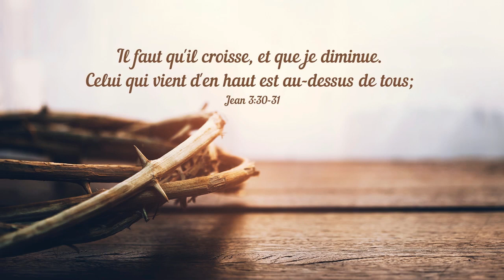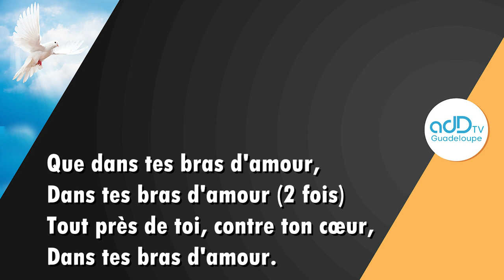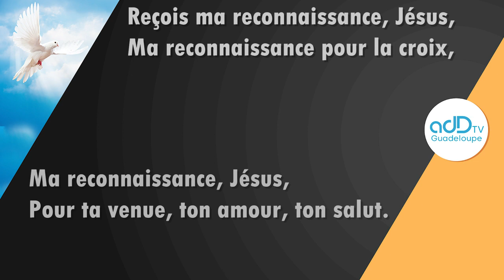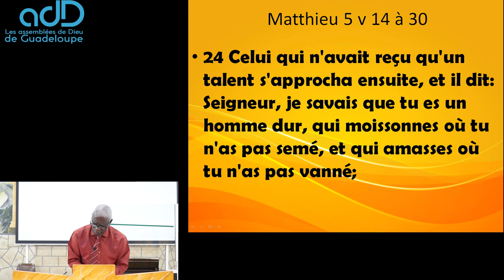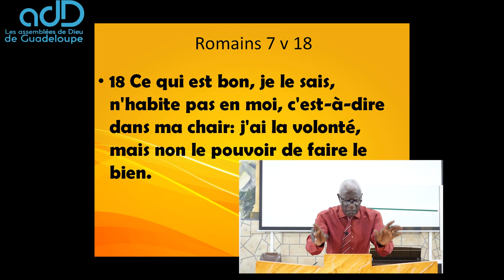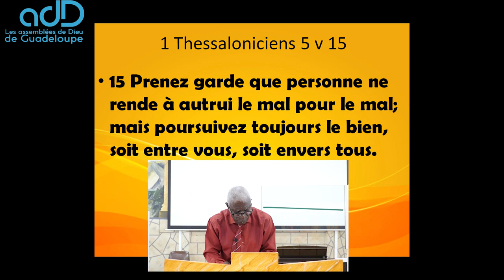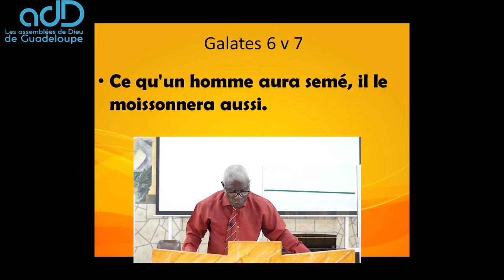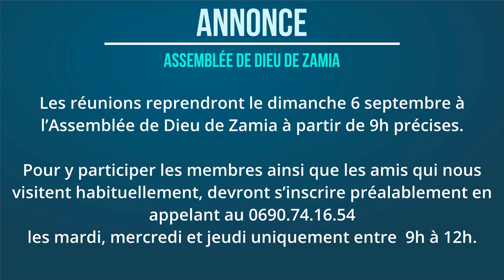Culte du dimanche 6 septembre 2020 ( ADD Guadeloupe TV)